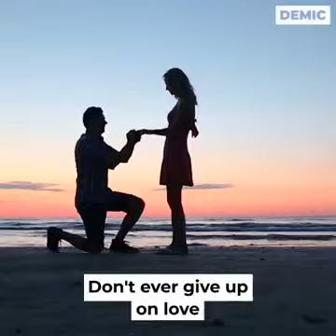The secret to longevity according to 100 years old Futusion HD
How To Live To 100

105 Year Old Lady Shares The Secret To Happiness

109-Year-Old Veteran and His Secrets to Life Will Make You Smile | Short Film Showcase